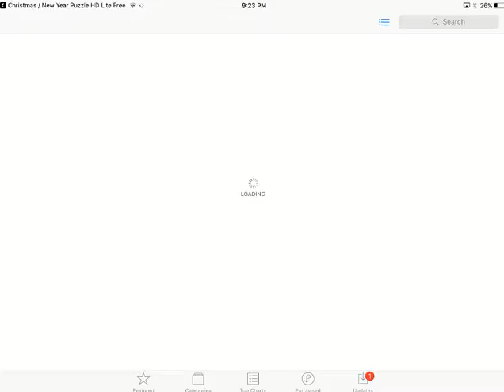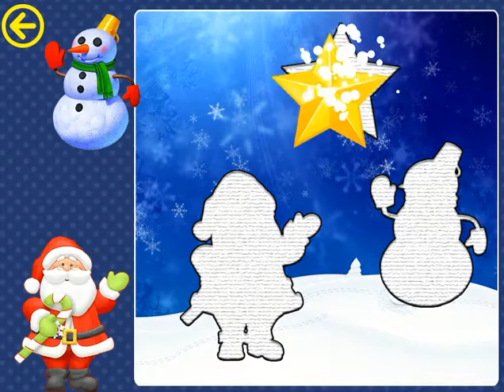Christmas And New Year Jigsaw Puzzle For Toddlers HD Lie Free - Children's Educational iOS Gameplay